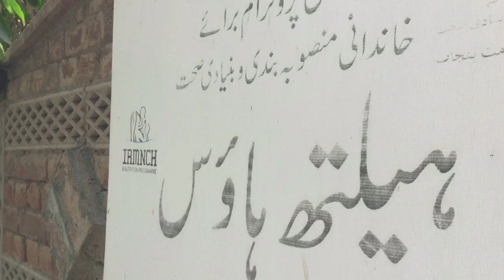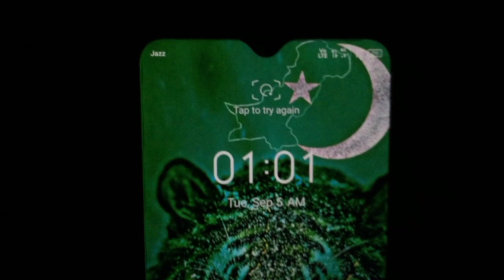Nae team aur pehla pehla match!| New punjabi daily vlog|Desi Munda 007